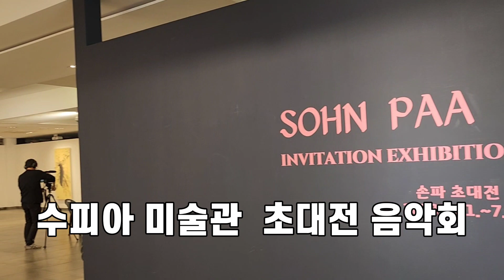수피아 미술관 작가초대전.오프닝음악회/손파